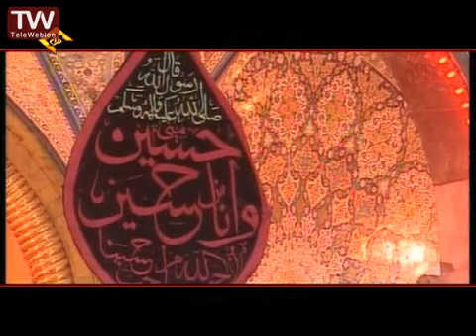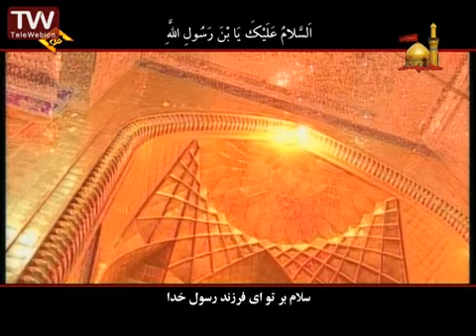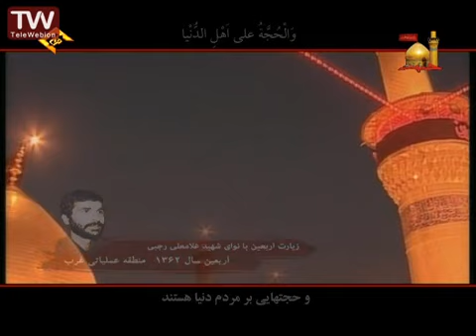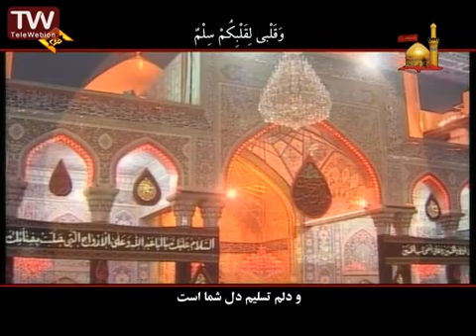زیارت اربعین با متن و ترجمه با نوای شهید غلامعلی رجبی Ziarat Arbaeen with text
Ziarat Arbain